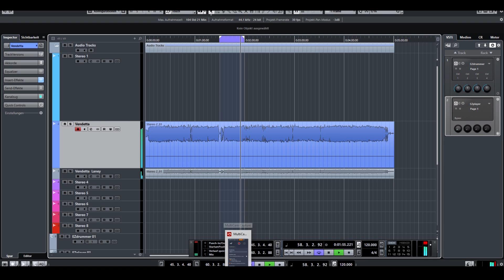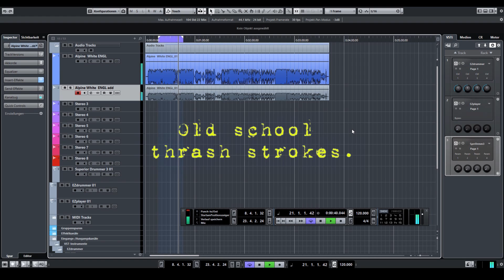sneak little 6th album movie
Dear customers and listeners

and here a little sneak  preview or prelistening of my 6th ENDLAGER album.
Keeps on Thrash and heavy metal and on doom as doom can. interesting  once more my Les Pauls singing or sounding like violins or cellos. No synth on it. Out of fingers it comes that  sound. Ok has some plug ins to give more room reverbing the whole play. But again: out of the fingers it  comes.
And the mix ain't finished yet. Some work  by  EQ  has to be done. The shred riffing to be more heard.
Again some points  in  time (somewhere once and  then again  in time) recalled as lying  on ground and coming up. From pasts oblivion  in future transposed and hidden content  for many many not  to know. Again and  again striking  old bloody conflicts in religion and culture of cousins and in talks kept magical symbolistic practices.

OK sounds great  and  could be matching  a  little bit  more. Has for many  some hard issues and mind blowing facts  on it then.

If all care and  simply don't squashy sponges and fungies don't let much  brain  be spared.

Arrogant  breed, ain't  I?

Erm , I myself have my head a bit  blown up and erm could  have  some sort  of anger or Heureka moments.

But enough for now.

Wish  You  the  best - Health most in our times in 2020.
Greetings!